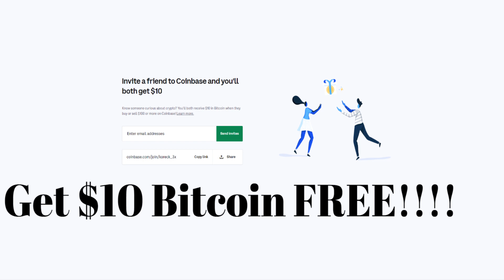Get $10 FREE Bitcoin on Coinbase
If you have not already signed up for Coinbase, using the following link will give you $10 in FREE Bitcoin.